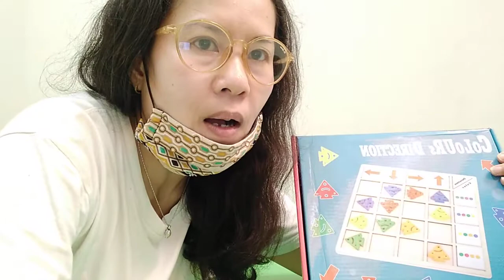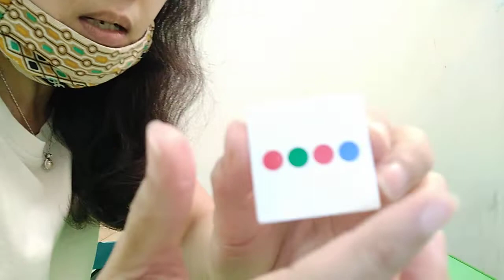📌 CARA MUDAH BELAJAR MENGENAL ARAH DAN WARNA @JennsDaily ⁉️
📌 CARA MUDAH BELAJAR MENGENAL ARAH DAN WARNA ⁉️ Abk ‼️ Melatih Motorik Halus !! Jenn'sDaily

Hello blessed mom and dad, Othniel  sedang belajar mengenal arah, warna and konsentrasi dengan Colour Direction.
Doakan Othniel ya Blessed mom/dad and Aunty semuanya supaya Othniel semakin pintar  Dan sehat selalu  😇🙏🙏🙏

Video Kali ini adalah Video Materi pembelajaran / aktivitas  Kls khusus ( KlsInklusi) Happy Holy Kids little star Jl.Kalipapoh - Bandung

Semoga Video ini bisa menjadi kenang-kenangan for Othniel 🤩😍🥰

Buat blessed mom and dad yang rindu anak - anaknya bersekolah diajaran baru/semester ini silahkan mendaftar dengan menghubungin contact person dibawah 👇

Happy  Holy Kids Little Star
Jl.Kalipapoh No. 14, Gang Bahim  No. 4 Bandung
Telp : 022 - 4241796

Kelas Regular
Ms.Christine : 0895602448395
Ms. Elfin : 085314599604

Kelas Khusus
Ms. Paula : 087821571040